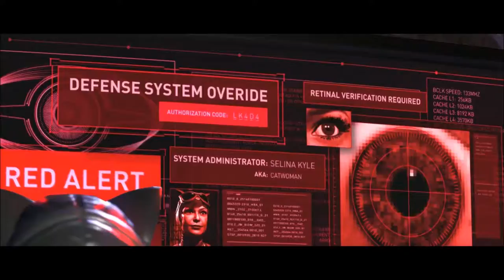Injustice 2 Story Gameplay - Breaking and Entering - #7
Episode 7 of Injustice 2 gameplay through chapter 7 "Breaking and Entering" as Cyborg and Catwoman against Harley Quinn, Poison Ivy, Bane, and Grid.